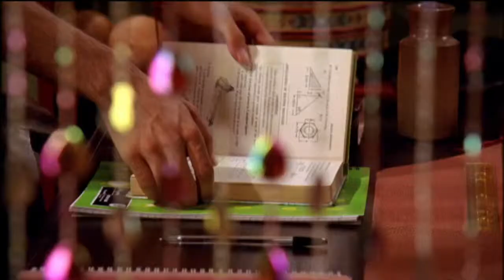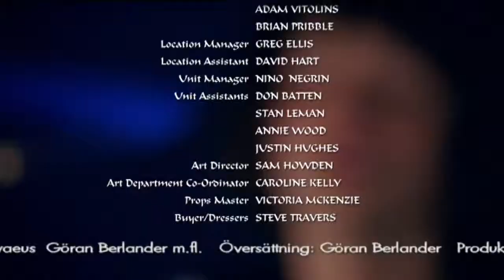Elefantprinsessan Säsong 1 - Avsnitt 11 av 26